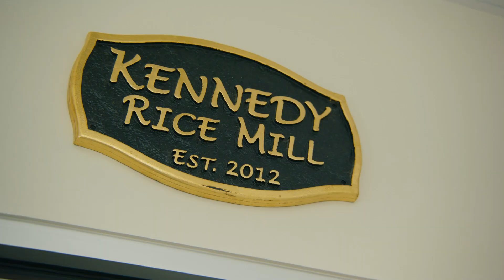Kellogg's InGrained: Louisiana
Rice is the star ingredient in some of Kellogg’s iconic foods, like Kellogg’s® Rice Krispies® cereal and Kellogg’s® Rice Krispies Treats®.

But did you know that farming rice releases methane, a gas that’s 25 times more potent than carbon dioxide1, into the atmosphere?

That’s why we’re excited about the early results of Kellogg’s InGrained™ program. This five-year partnership with Lower Mississippi River Basin rice farmers will implement climate-positive practices to help reduce their impact on the climate.

During the pilot year of the program, farmers achieved a reduction of more than 1,600 metric tons of greenhouse gases2 - the equivalent of taking more than 345 gasoline-powered cars off the road for one year.3

Kellogg’s InGrained™ contributes to our Kellogg’s™ Better Days Promise to advance sustainable and equitable access to food, creating better days for 3 billion people by the end of 2030. This includes supporting 1 million farmers and reducing Scope 3 GHG emissions across our value chain by 15 percent by the end of 2030.
Meet some of the InGrained team members who are passionate about creating better days for both people and planet!

[1] Overview of Greenhouse Gases | US EPA
[2] Measured in metric tonnes of carbon dioxide equivalent (CO2e) through increased carbon sequestration and abatement of GHGs including methane (CH4) and nitrous oxide (N2O)
[3] Greenhouse Gas Equivalencies Calculator | US EPA